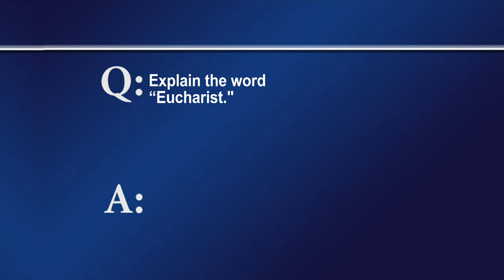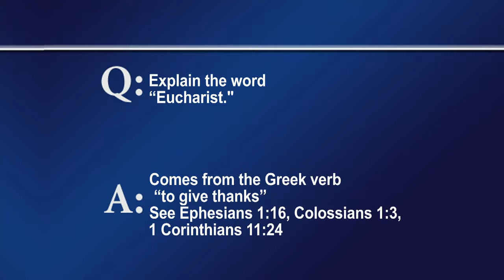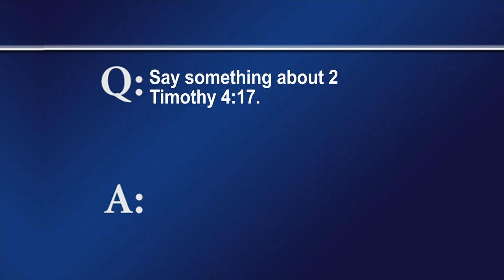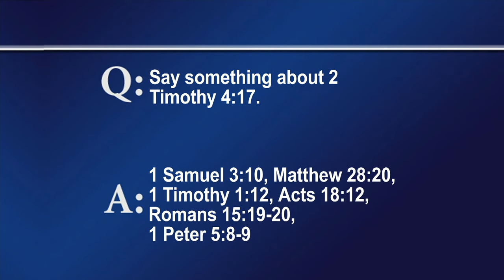FTLB DEC 03 2023